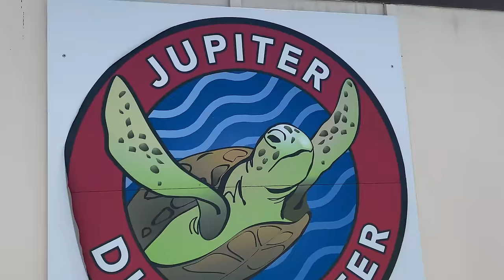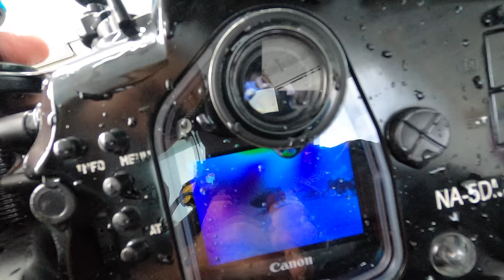Goliath Grouper SPAWN Off Florida SCUBA DIVE!